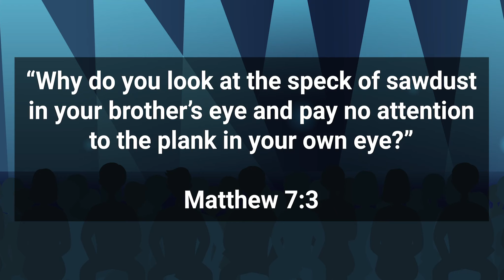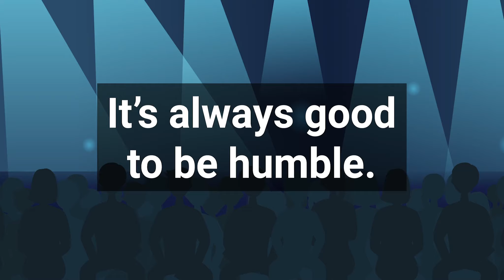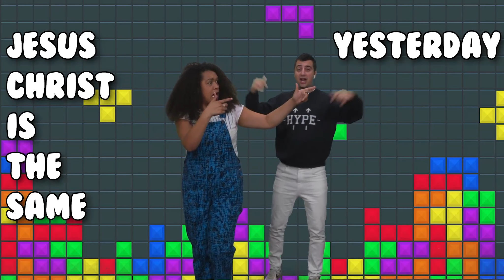252 Kids | Elementary Grow Curriculum | Sunday, April 7th